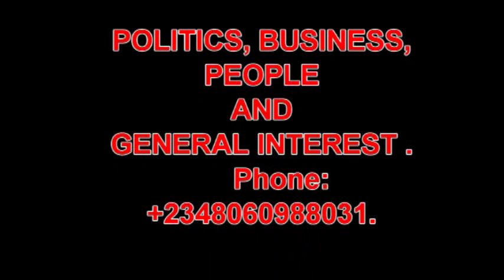CASH SCARCITY/ELECTION - HOW TO PACKAGE A VIOLENCE FREE FESTIVITIES IN NDOKWA TO ATTRACT TOURISTS.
THE IMPACT OF THE CASHLESS ECONOMY ON COMMON MAN AND HOW TO REPACKAGE UKWUANI IKENGE FESTIVALS